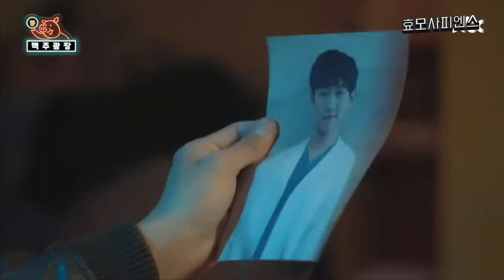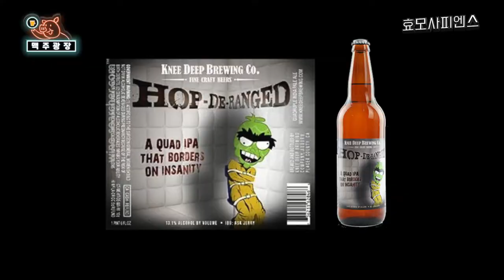(eng) 맥주광장 6회 - 스컬핀IPA vs 루이네이션 더블IPA 🍺 [더블IPA]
우리에게 너무나 익숙하고 친근한 맥주! 맥주에 대해 알면 알수록 재미있는 지식과 에피소드들이 정말 많다는 것 알고 계시나요? 👀
오늘은 미국 샌디에고 출신 양조장인 발라스트 포인트의 '스컬핀IPA'와
미국 캘리포니아 에스 콘디도에 위치한 양조장 스톤 브루잉의 강력한 맥주 '더블IPA' 가
만났어요!

일반 IPA도 강력한데 더 강력한 '더블IPA'라니, 역시 오늘도 재미팡팡한 음주예능!
다 같이 보러가요! 렛츠 고! 🍻